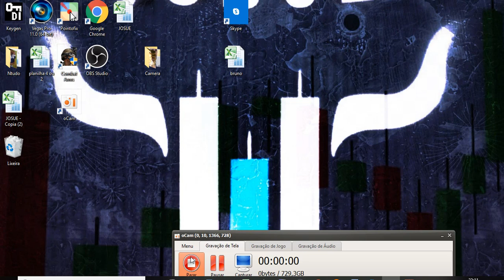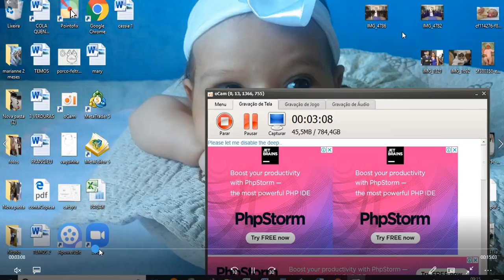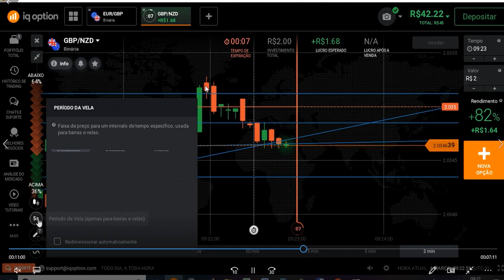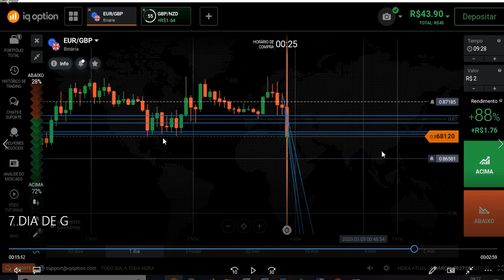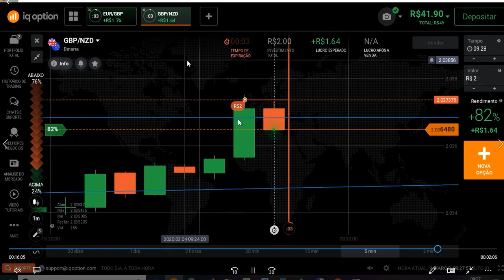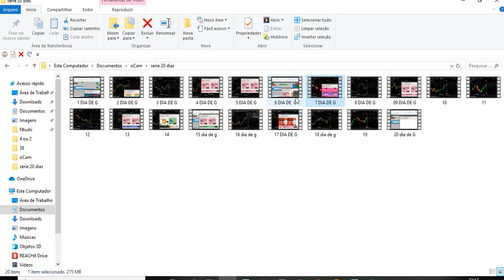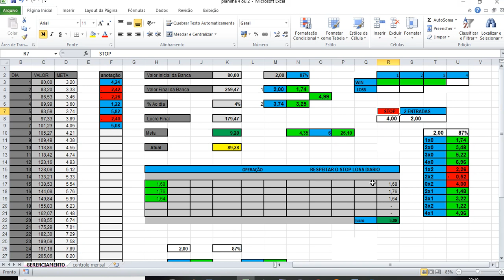7º DIA DO GERENCIAMENTO 4 OU 2 DIA DE LUCRO IQ OPTION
Fala galera blz? Eu me  chamo Josué, sou Trader profissional na modalidade day trade, especializado em Opções Binárias, tenho um operacional muito bom que me traz um otima taxa de acertividade, Meu objetivo e poder fazer muitos alunos se tornarem  consistentes no Brasil.

 Planilha gratuita no telegram entra la e baixa